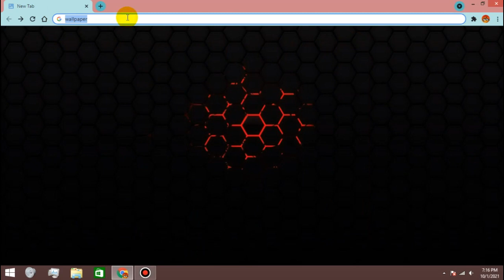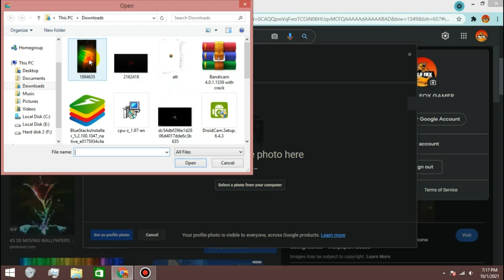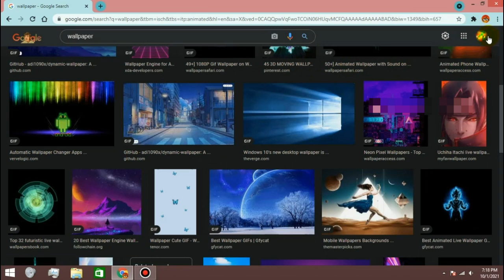How to put live ,moving ,gif picture as your profile picture DP in google , meet ,mail ,drive etc.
Hello guys today I am with a new video about how to put a live picture as your profile picture to do so you guys follow along
Video Chapters:
0:00 | Introduction
0:11  find a gif wallpaper
0:59 download
1:20 apply as a profile picture
2:14 everything is now done
2:29 outro